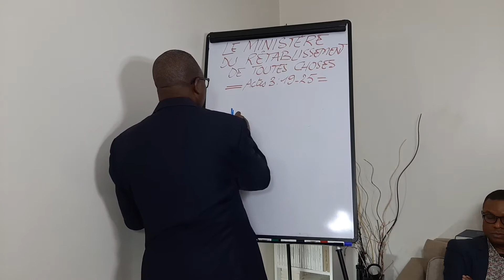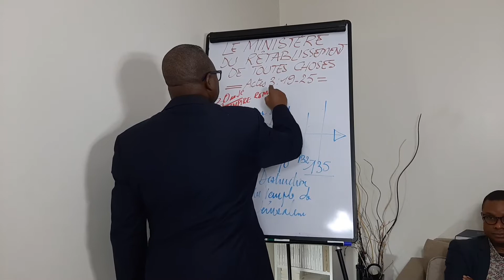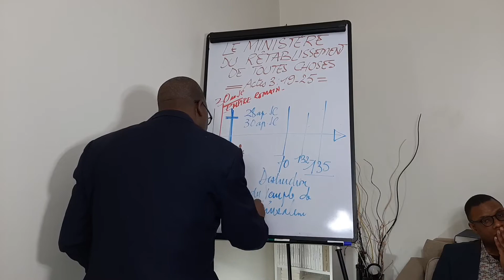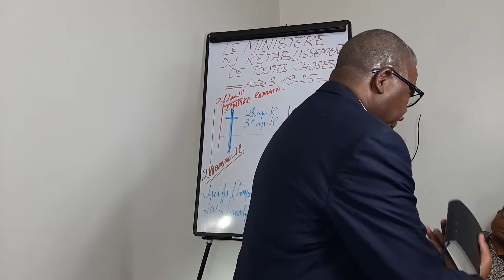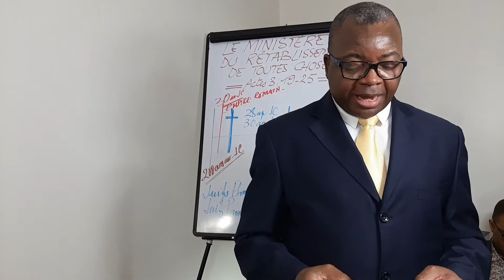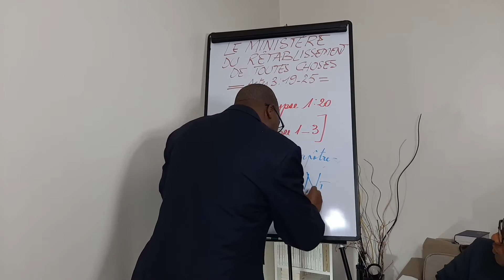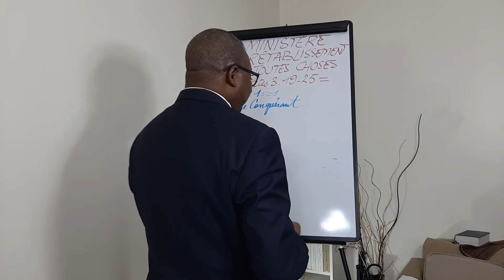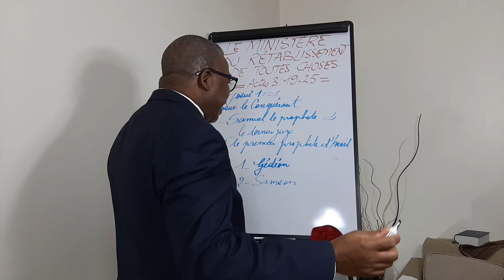19 janvier 2020